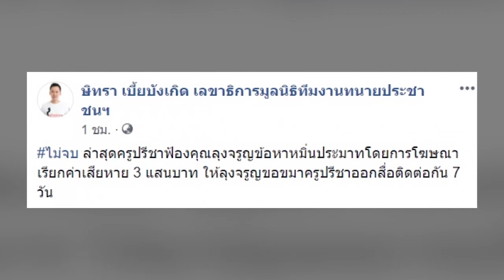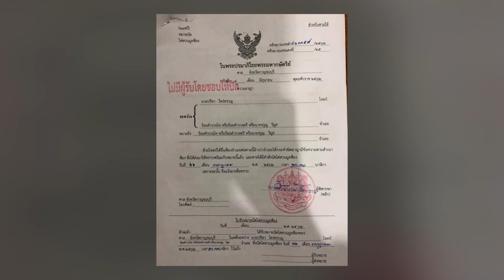ยังไม่จบ! ครูปรีชา ฟ้องหมิ่นประมาท หมวดจรูญ ให้ออกมาขอโทษผ่านสื่อ 7 วัน พร้อมเรียกเงิน 3 แสน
จากกรณี ศาลจังหวัดกาญจนบุรี พิพากษายกฟ้องในกรณีที่ ครูปรีชา หรือ นายปรีชา ใคร่ครวญ เป็นโจทก์ยื่นฟ้อง หมวดจรูญ ร.ต.ท.จรูญ วิมูล ความผิดฐานยักยอกทรัพย์และรับของโจรในคดี หวย 30 ล้าน

 เกี่ยวกับเรื่องนี้ วันที่ 10 มิถุนายน 2562 นายษิทรา เบี้ยบังเกิด หรือทนายตั้ม เลขาธิการมูลนิธิทีมงานทนายประชาชนฯ ได้ข้อความระบุว่า

ล่าสุดครูปรีชา ฟ้องคุณลุงจรูญ ข้อหาหมิ่นประมาทโดยการโฆษณา เรียกค่าเสียหาย 3 แสนบาท